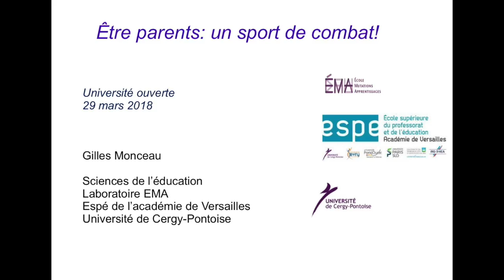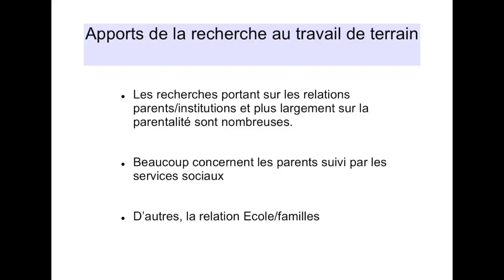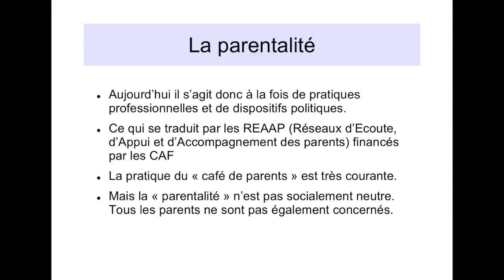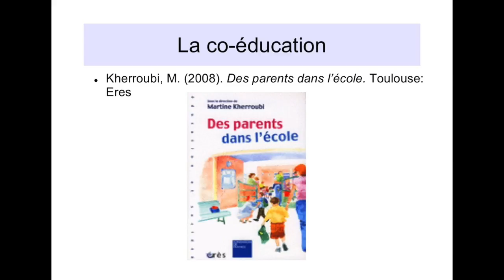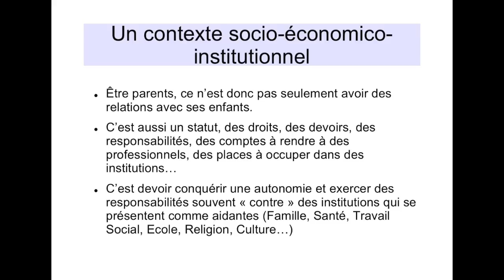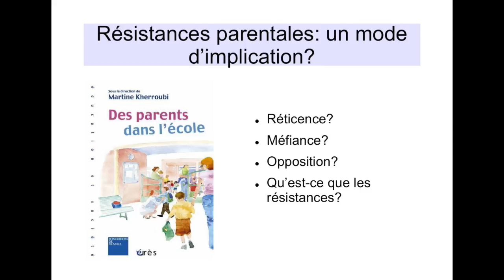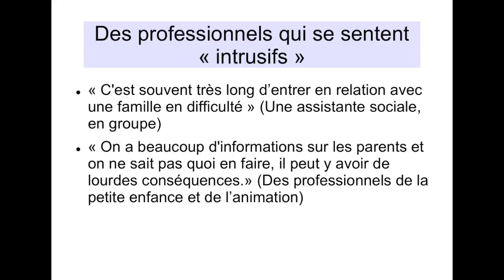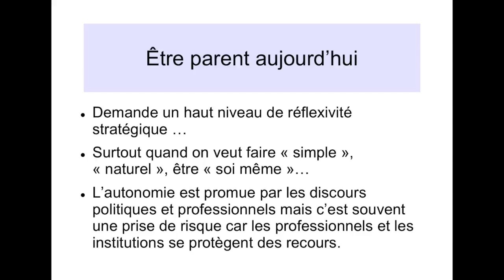Être parents, un sport de combat !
Gilles Monceau, professeur en sciences de l’éducation à l’École supérieure du professorat et de l’éducation de l’université de Cergy-Pontoise et chercheur au laboratoire École, mutations, apprentissages.

Aujourd’hui, les parents sont accompagnés dans leur rôle, de la naissance à la majorité de leurs enfants. Les « bonnes pratiques » parentales sont de plus en plus standardisées : mode d’accouchement, mode de garde, choix d’éducation… Devenir parent, c’est conquérir une autonomie qu’il faut parfois gagner de haute lutte contre les professionnels, contre sa propre famille, contre soi-même. Gilles Monceau révèlera les contradictions entre la recherche d’autonomie des parents et celle de leur normalisation.